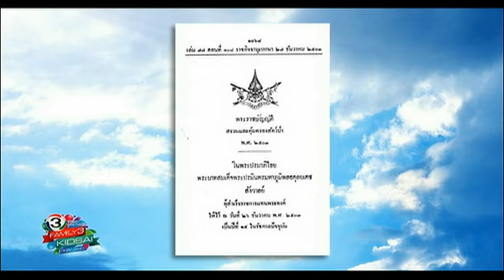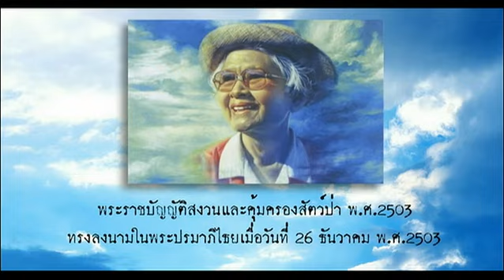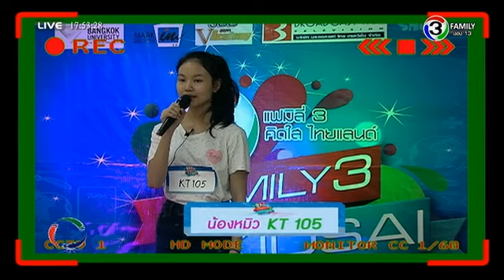Family News Today | แผงโซลาร์เซลล์อวกาศ แหล่งพลังงานในอนาคต | 26-12-57